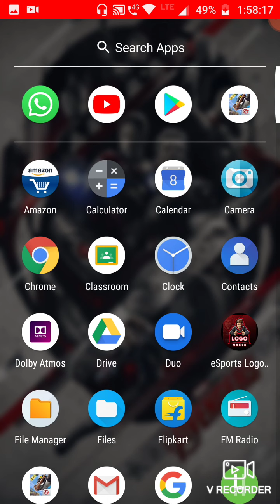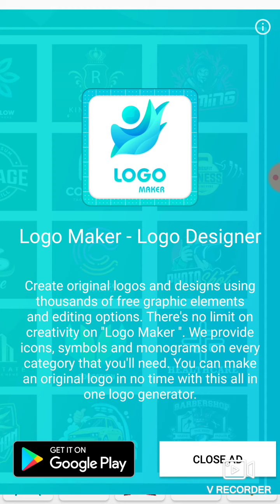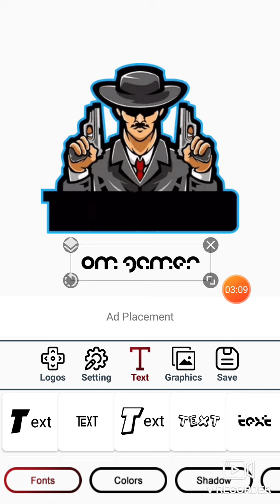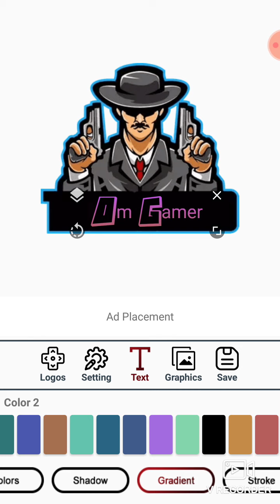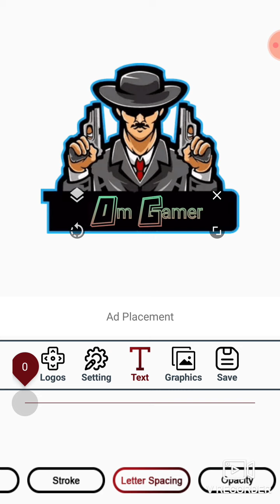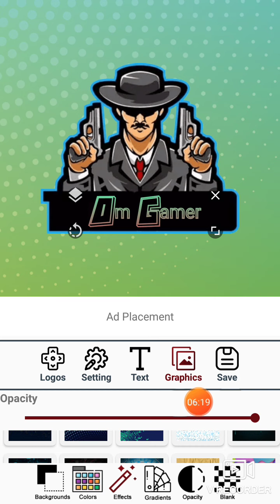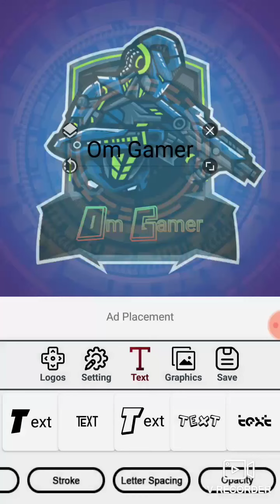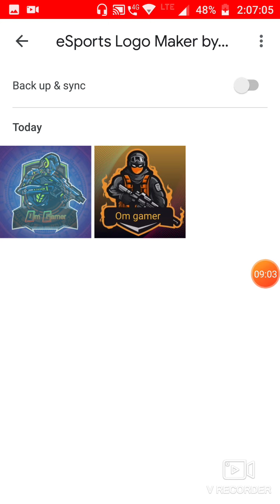Best application to create your own logo within 1 minute..